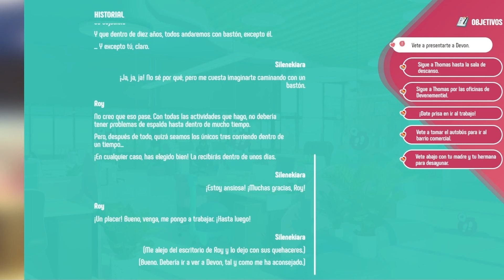CMD New Gen [Ruta Thomas] - PRIMER DÍA | Ep. 1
🏍️Jugamos Corazón de Melón... Nueva Generación! Regresas a casa después de dejar tu antiguo trabajo. pero pronto vuelves a encontrar uno nuevo. En Devenementiel, todos son como una gran familia, pero eso no impedirá que haya algunos contratiempos... ¿Encontrarás el amor en este nuevo lugar?